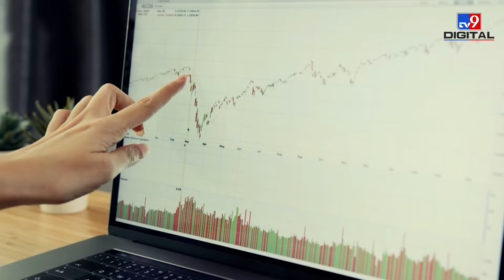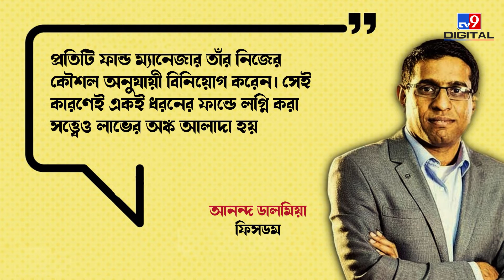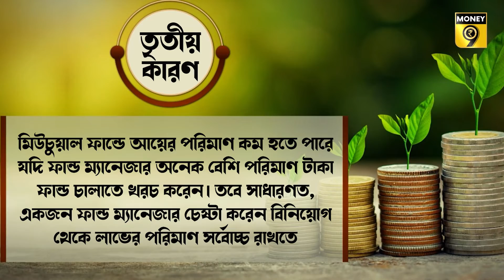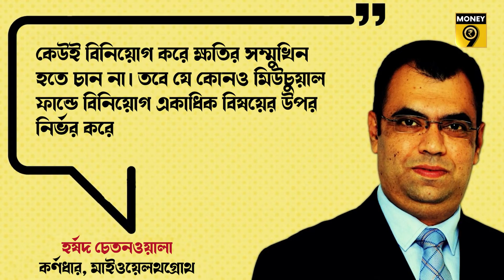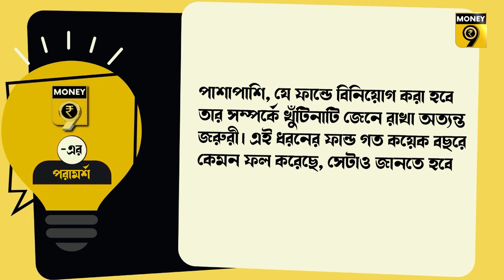মিউচুয়াল ফান্ডে বিনিয়োগ করতে আগ্রহী, জেনে নিন কিসের উপর নির্ভর করে লাভের অঙ্ক। Mutual fund| SIP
প্রত্যেকে লগ্নিকারী মিউচুয়াল ফান্ডে বিনিয়োগ করে একই পদ্ধতিতে, একই বাজারে বিভিন্ন সংস্থায় লগ্নি করেন সকলে। কিন্তু তারপরেও লার্জ ও মিড ক্যাপ ফান্ডে দুই কিংবা তিন বছর সময়ে লাভের পরিমাণ ভিন্ন হয়ে থাকে।
এরকম হয় কেন, কী কারণে ফান্ডভেদে লাভের পরিমাণ ভিন্ন হয়ে থাকে, মানি ৯-এর এই উপস্থাপনার মাধ্যমে সেই প্রশ্নেরই উত্তর খোঁজার চেষ্টা হয়েছে। পাশাপাশি, মিউচুয়াল ফান্ডে বিনিয়োগ করার আগে কী কী বিষয় খতিয়ে দেখা প্রয়োজন, তারও হদিশ মিলবে এই ভিডিও-তে।